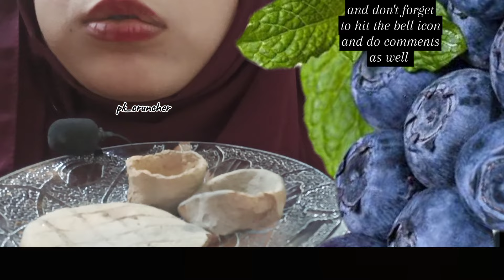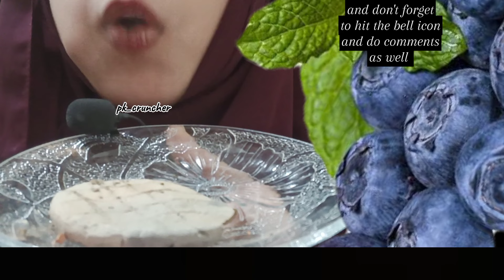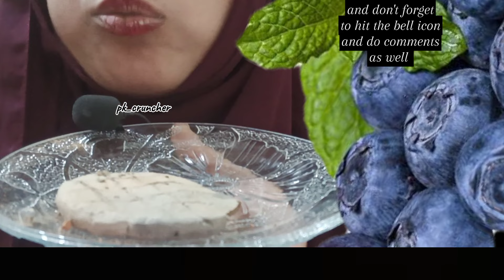hello everyone || chicken momos || relaxing sounds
hello everyone I hope you are having a good day
stay safe and healthy and happy
do like to my videos